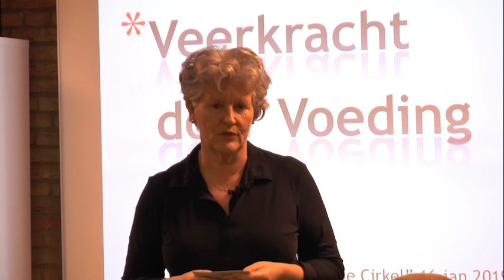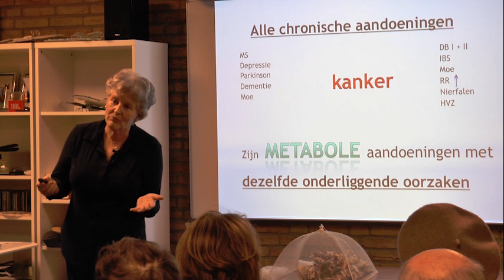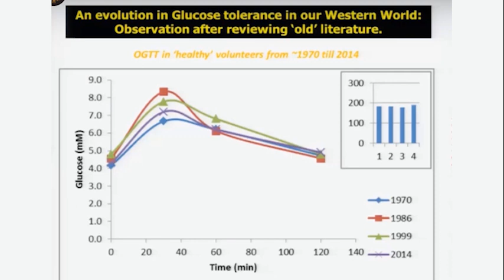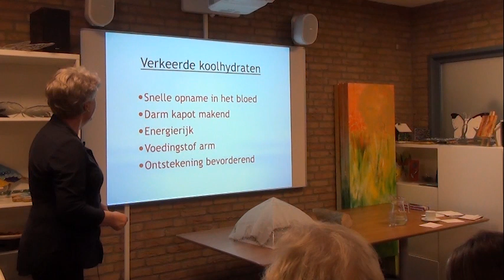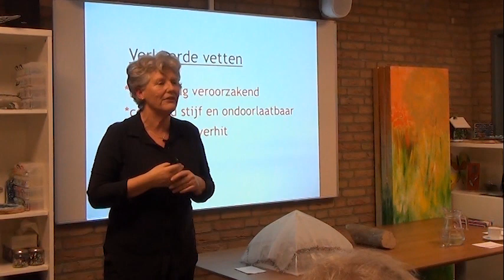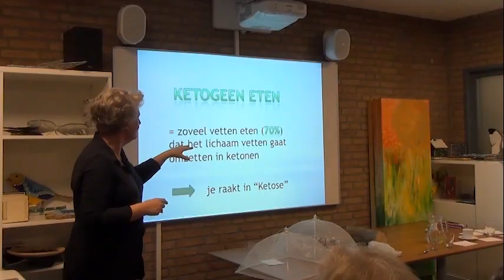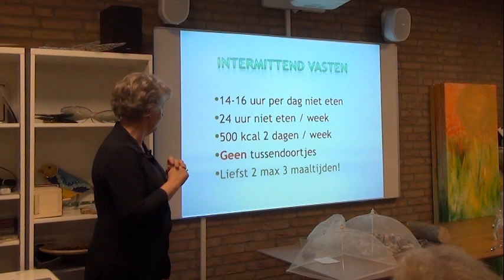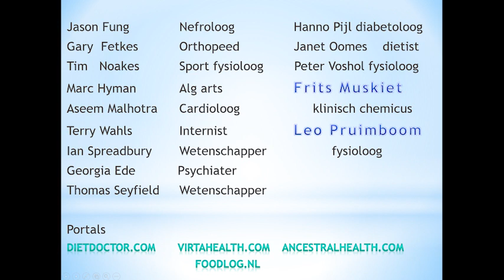'Veerkracht door voeding', lezing Geertje Boon op 16 januari 2019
Lezing 'Veerkracht door Voeding' door Geertje Boon op 16 januari 2019, locatie De Cirkel Helmond.
Geertje vertelt over haar persoonlijke ervaringen inzake voeding en gezondheid en kwam tot schokkende ontdekkingen. Juist vanuit haar persoonlijke achtergrond ging ze op zoek naar 'de waarheid over voeding' en bleek dat ze bijna heel haar leven van de verkeerde uitgangspunten was uitgegaan. En zij niet alleen. Ze laat in deze lezing van 1 uur en 12 minuten de kijker interactief 'proeven' van haar nieuwe kijk op voeding en gezondheid. Duur? Allerminst, want we eten en snoepen veel te veel. Het kan heel goed met minder: minder eten, minder suiker, minder snaaien, meer groente en verrassend juist vooral meer vet! Vind hier ook haar tips en antwoorden op de 'nieuwe kijk op gezondheid'.